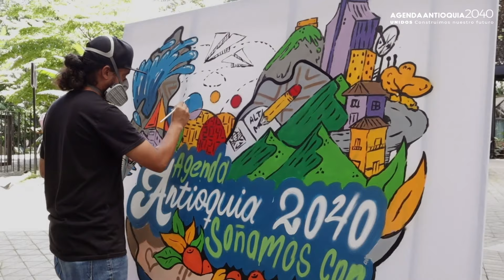Hitos Agenda Antioquia 2040. "Médula, Ciudad Larga de 4 Corazones".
Médula, ciudad larga de 4 corazones, es un nuevo modelo de ocupación y desarrollo del territorio planteado en la Agenda 2040. Un sistema de ciudades en equilibrio que redistribuye las oportunidades con equidad. Un eje que acerca a Antioquia al mundo.